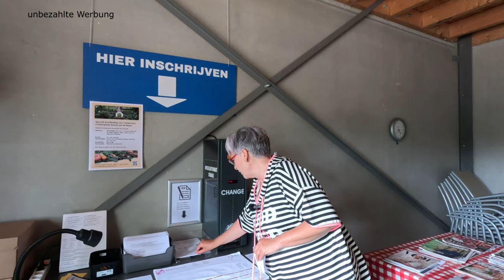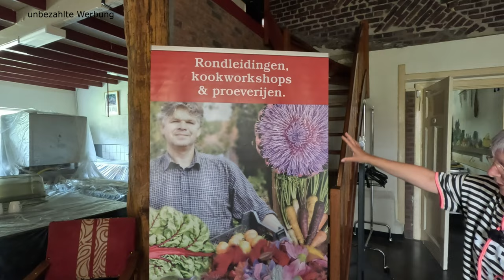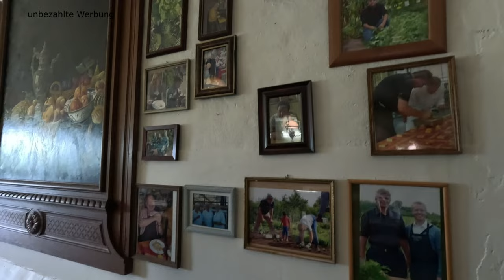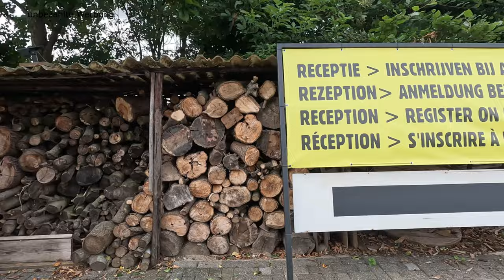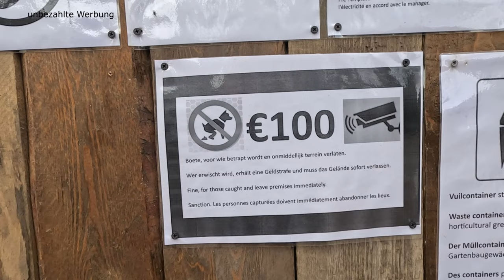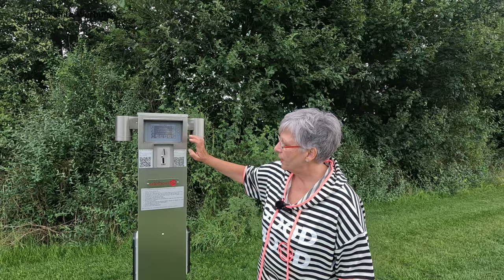Neuer Stellplatz in Beesel an der Maas - Camperplaats Beesel aan de Maas -Top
Stellplatz ist nicht gleich Stellplatz, dass mussten wir bei unserem
Wochenendtrip mit dem Wohnmobil an die Maas sehr positiv feststellen.
Nicht nur, dass der Betreibe Jac hier an alles gedacht hat, auch die
Lage ist etwas ganz besonderes. Man steht in ländlicher Idylle, umgeben
von Feldern, Weiden und schönen alten Bauernhöfen im Ortsteil Rijkel
der Gemeinde Beesel. Das Besondere an diesem Stellplatz ist, dass er
direkt an einem liebevoll hergerichteten Garten grenzt. Hier werden über
200 historische Gemüsesorten angebaut, die eingefasst in bunter
Kapuzinerkresse, eine schöne Kulisse bietet. Der Stellplatz verfügt über
2 Bereiche, eine geschotterte Stellfläche mit Rasen und Strom und einer
Wiese zum Freistehen. Die Wiese grenzt unmittelbar an den wunderschönen
Gemüsekarten. Alle Einrichtungen, die wir wünschen und benötigen sind
vorhanden und auch an Gruppentreffen ist gedacht. Im alten Bauernhaus befindet
sich ein Wintergarten, eine Großküche und ein schöner Gesellschaftsraum
mit allem eingerichtet, was ein Koch sich wünscht. Hier können gut bis zu 70
Personen bewirtet werden. Industriespül- und Kaffeemaschine sorgen für
entsprechende Arbeitserleichterung. Die Kulisse ist herrlich historisch
und urgemütlich. Die Maas ist nicht weit und der Wohnmobilstellplatz
liegt direkt am guten Knotenpunktnetz und an der Maasfähre "De Vogelvlucht" nach Neer. Ein idealer
Ausgangspunkt für Entdeckungstouren oder einem Besuch in Roermond oder
Venlo. Wir haben uns hier sehr wohl gefüllt und kommen gerne wieder.

Links
Camperplaats Beesel aan de Maas
Rijkel 21, 5954 NJ Beesel, Niederlande

Plus Code:
724C+CM Beesel, Niederlande